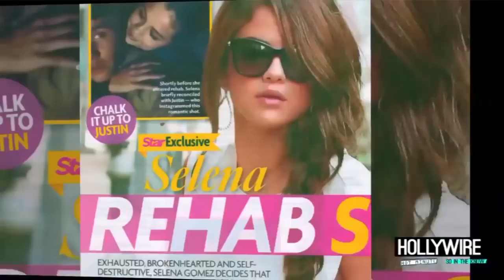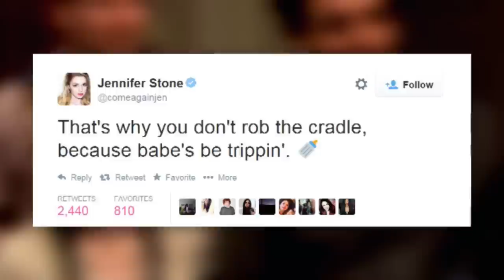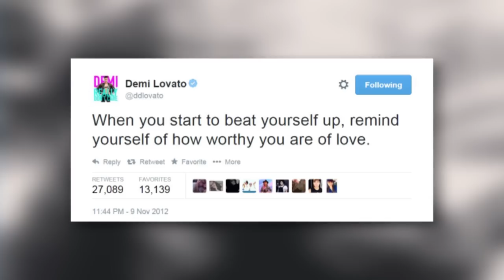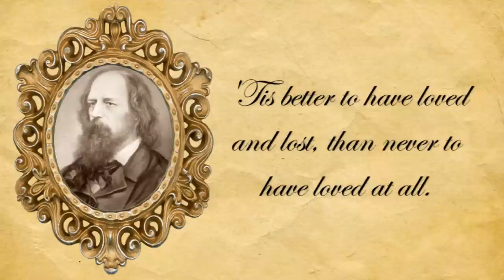7 Celebs Who HATE Jelena (Justin Bieber & Selena Gomez)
In the history of Hollywood romances, countless couples have come and gone that aroused hate and disgust from their fans and famous colleagues alike. But none more than Jelena.